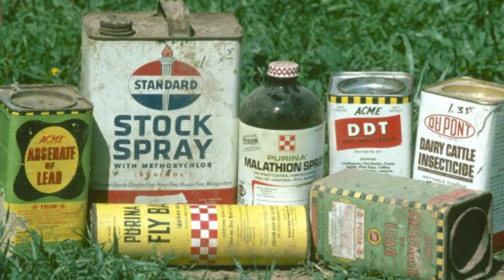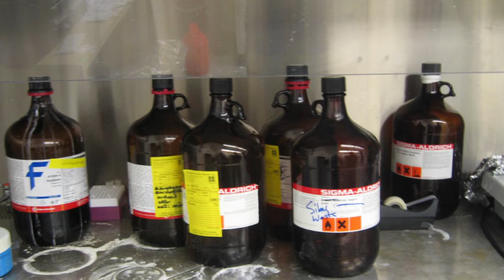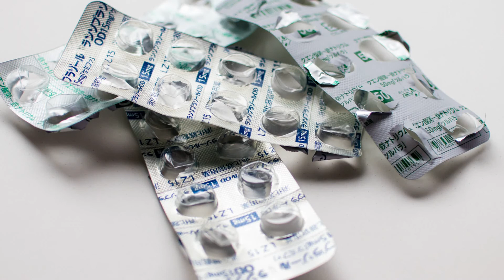Pestisit Nedir? Ufak Tefek Cinayetlerin Meşhur ettiği Şey ne?